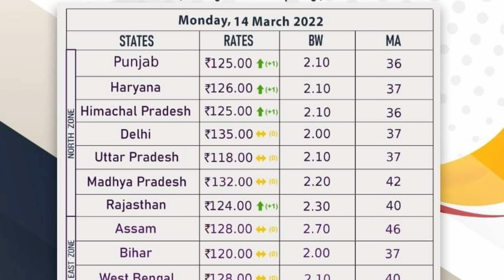broiler lifting rates 15.02.2022 all india